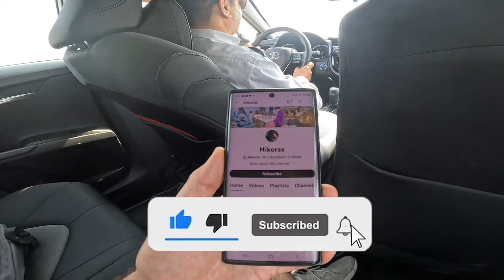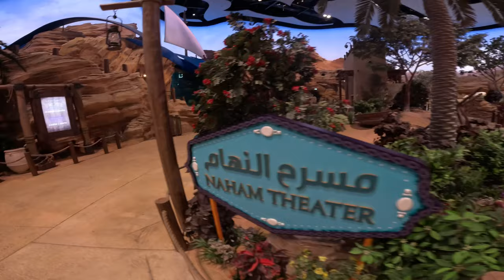ARNAQUE PHOTO, DAUPHIN, SURF, GAMELLE, RIRE BREF, DÉBUT DE MON AVENTURE À ABU DHABI (VLOG ÉPISODE 1)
le début de cette nouvelle aventure à Abu Dhabi, beaucoup de chose à vous montrer l'aventure se présentera donc sous plusieurs épisodes e voici le premier

Song from the video:
0:00 - 3:04 Beggin' (Vini Correa ft. Will Jr Remix) [Free Download]
3:05 - 6:46 Maneskin - Beggin' (Remix) (HVME Style)
6:47 - 9:07 Maneskin - Beggin' (Boehm Remix)
9:08 - 11:44 Måneskin - Beggin' (Lo-Fi remix)

Title: Dark Artist: Brian Rian Rehan
Machinimasound:
 / machinimasound
 / machinimasound
 • Machinimasound - Queen Of The Night (...

TeknoAXE

TeknoAXE

BreakingCopyright

Song from the video: Saint Jhn - Roses(B1A3 Remix)
Checked on the website